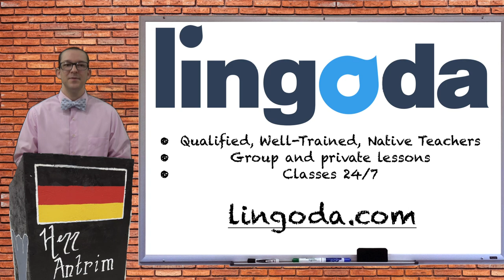Rainer trifft seinen Mitbewohner - Intermediate German with Herr Antrim Lesson #18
In this video Rainer meets his new roommate and they talk about the rules for the apartment.

Thanks to VlogDave for playing the part of the roommate. Check out his channel here & learn German from him, too.

Learn German in private or group classes with native speakers with Lingoda